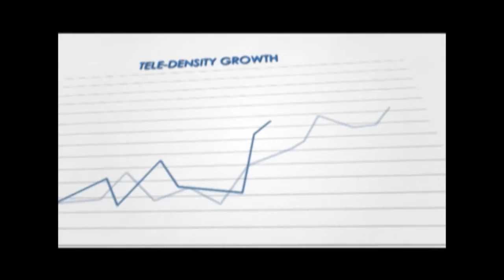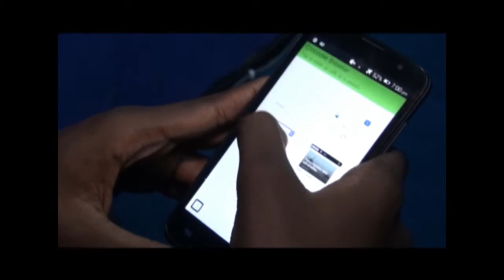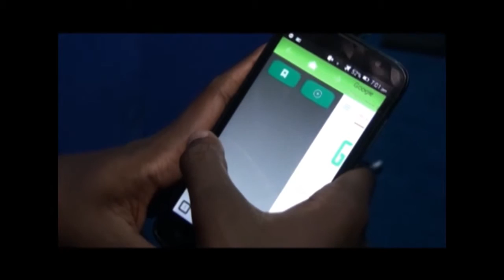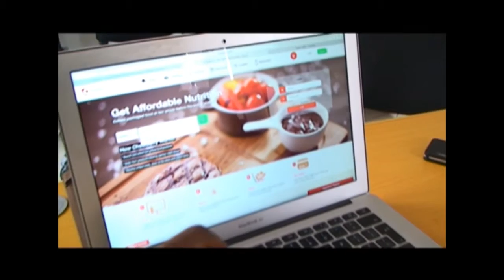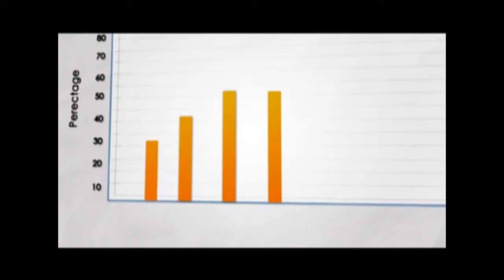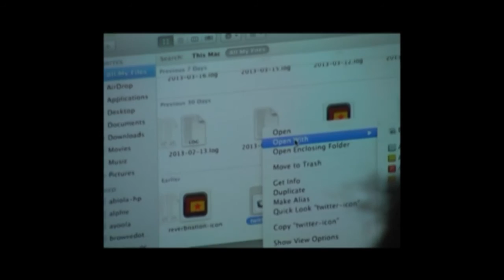Communication ministry documentary